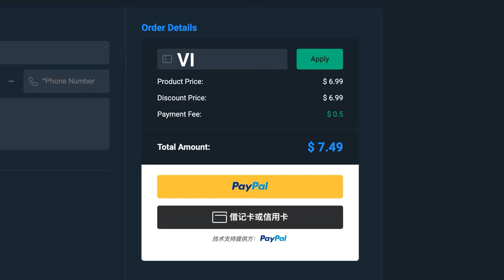EA! WHAT IS THIS! 89 PUNDIT PICKS DE PAUL REVIEW